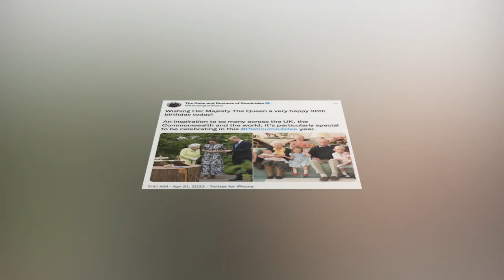FRUGAL! THE SWEET GIFT! Kate Middleton Gave Queen Elizabeth In Her Birthday 96